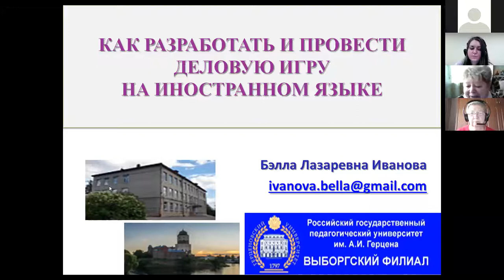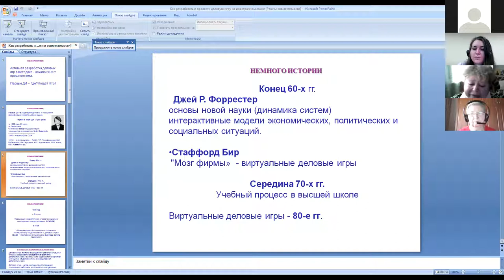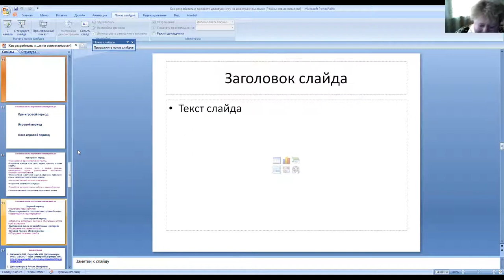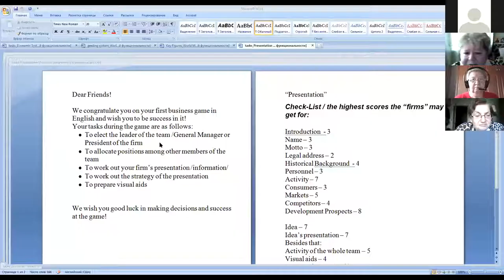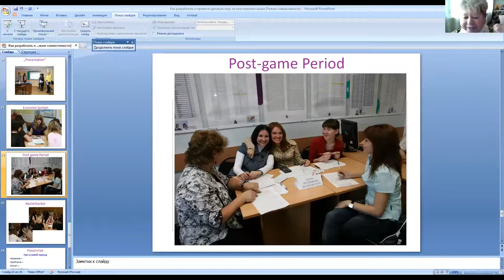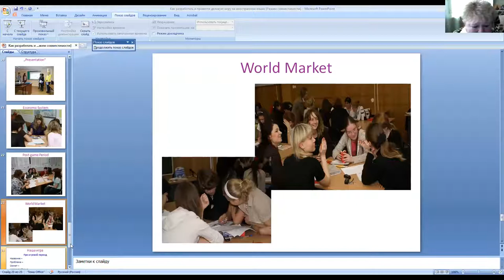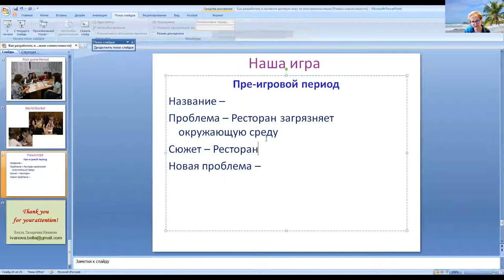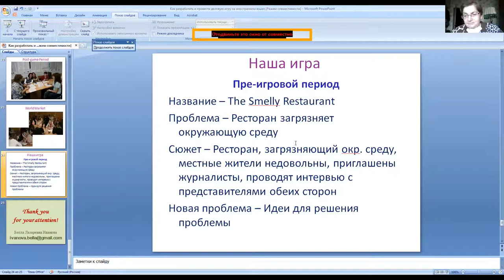24.04.21 Как разработать и провести деловую игру на иностранном языке. Магия ИННО 2021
Мастер-класс. Иванова Бэлла Лазаревна (Российский государственный педагогический университет им. А.И.Герцена)
23–24 апреля в МГИМО в дистанционном формате проходила Пятая международная научно-практическая конференция «Магия ИННО: Лингвистика и лингводидактика в меняющейся системе координат» На мероприятие из разных уголков России и мира собрались около 300 исследователей современных процессов в развитии языка и языковом образовании.